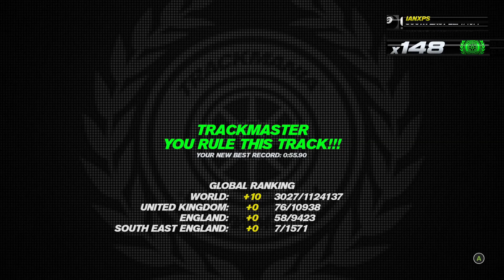Trackmania Turbo Trackmaster 139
Trackmaster on Trackmania Turbo 139, this is a red series valley track.